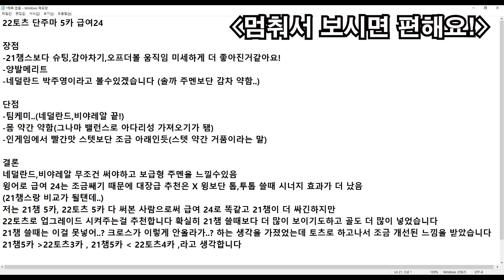22TOTS 토츠 5카 '아르나우트 단주마' 21챔보다 어떨까??! 피파4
개인적으로 21챔이랑 급여는 똑같지만 더욱더 강력해진거 같습니다!!
저는 프로게이머가 아닙니다 챌2,챌1 가끔 슈챌 일반 유저입니다
감안하고 봐주시고 참고만해주시면 사랑하겠습니다!!